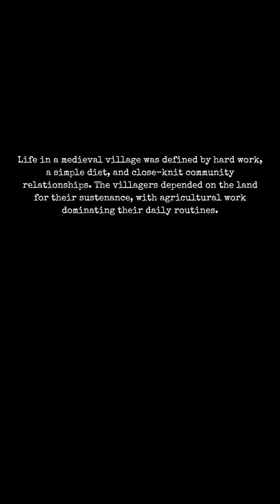Everyday Life in a Medieval Village: Food, Work, and Community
Life in a medieval village was shaped by the rhythms of nature, a strong sense of community, and the social hierarchy that governed much of Europe during the Middle Ages. For the majority of villagers, daily life revolved around survival and sustenance, with agriculture at the heart of everything they did. From food production to communal traditions, today we explore the essential aspects of food, work, and community in a typical medieval village.

history